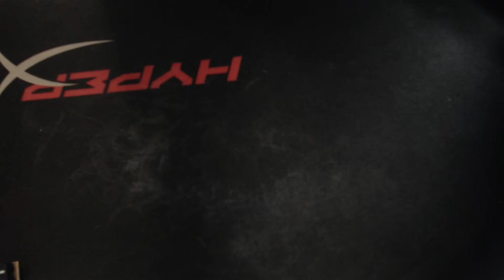I have a pen. Am I a pro now?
No mice were harmed during the video.